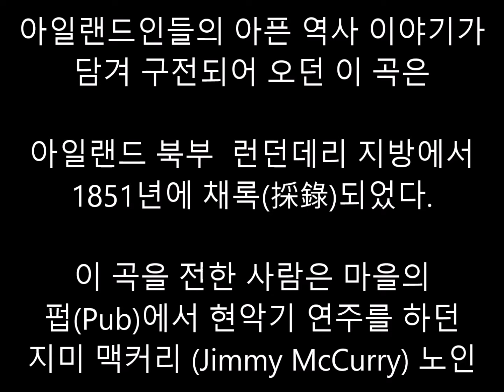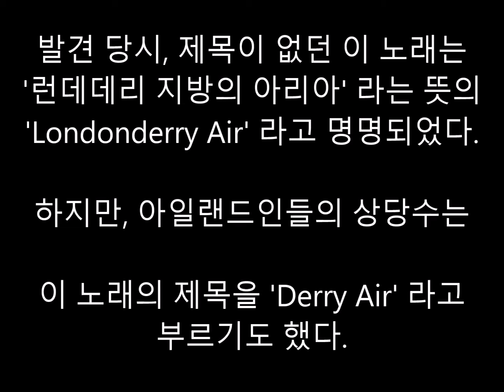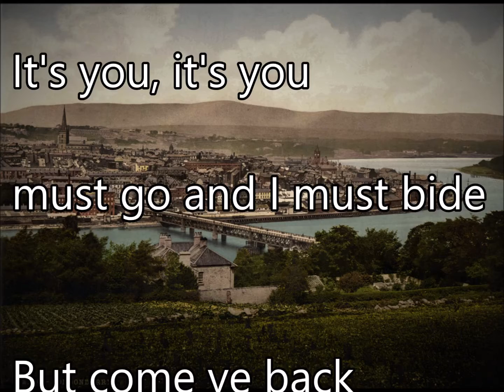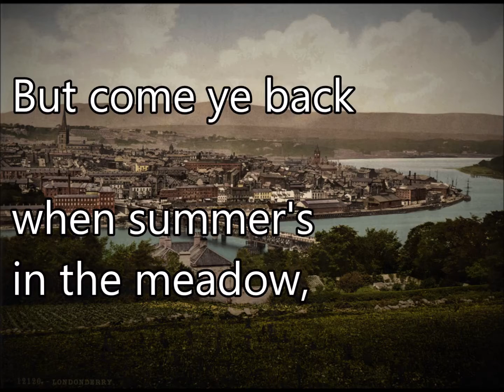Danny Boy [아일랜드 민요] (해설 + 싱어롱 반주) (Key ; C)